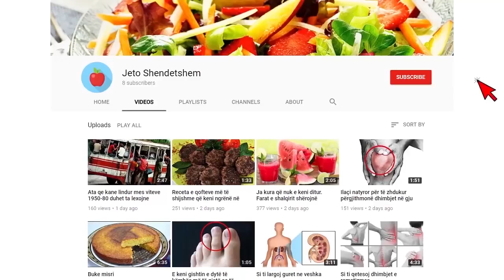E trishtë/ Ishte shtruar në spital pasi u prek nga Covid, ndërron jetë prezantuesi i njohur